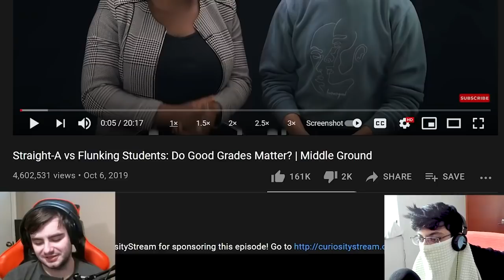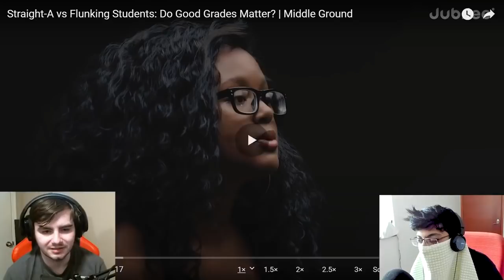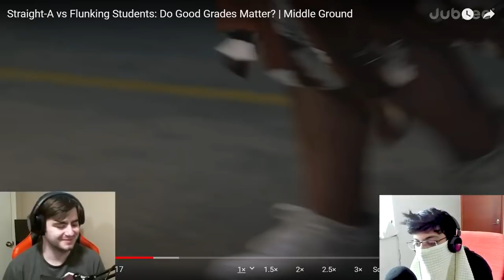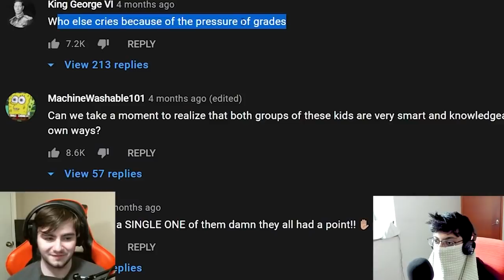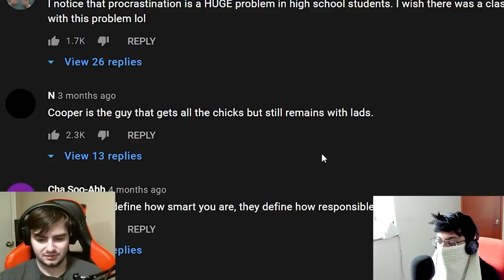School Is A Scam 100% Proof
tru